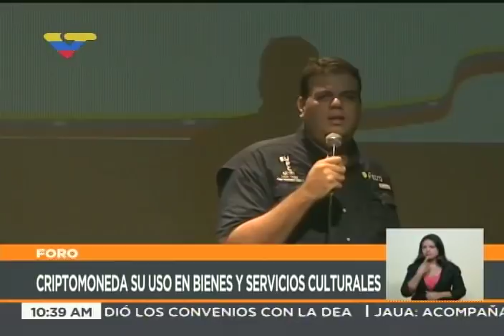Carlos Vargas, superintendente de criptomonedas, en foro sobre el Petro en el Celarg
Fragmento del foro sobre las Criptomonedas y los bienes culturales, realizado este 24 de enero de 2018 en el Celarg, Caracas.